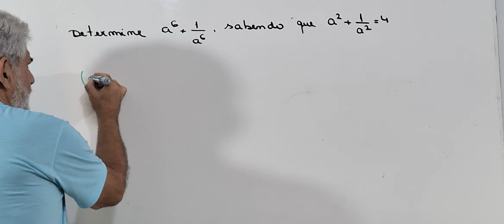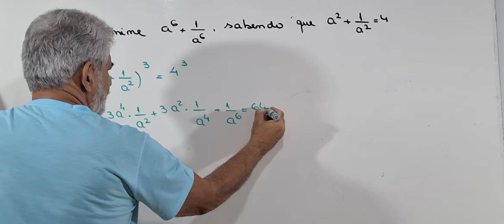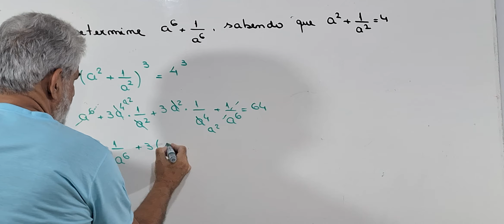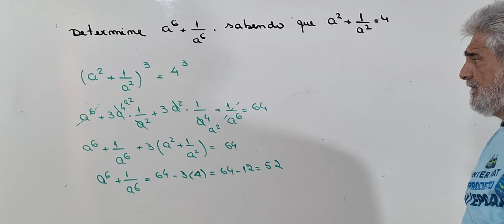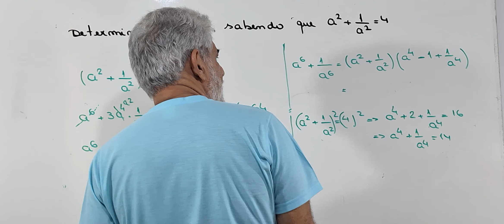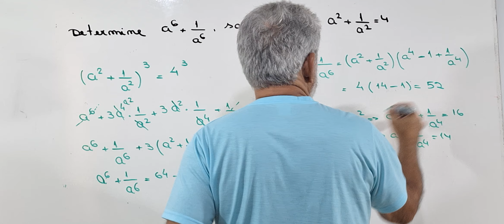Não esuqeça nunca dos produtos notáveis !